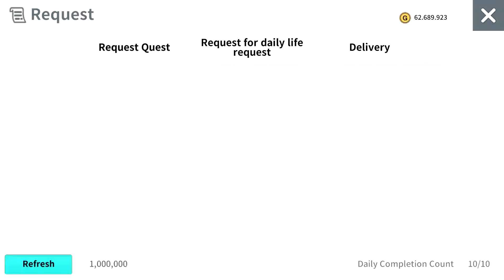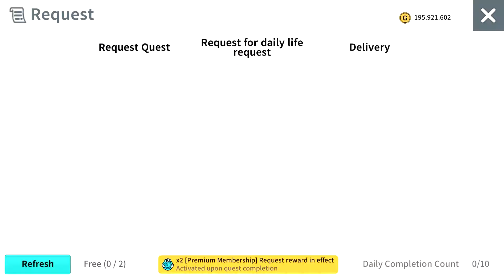Moonlight Sculptor - Guide how to get minimum 171 enchant protectant weekly